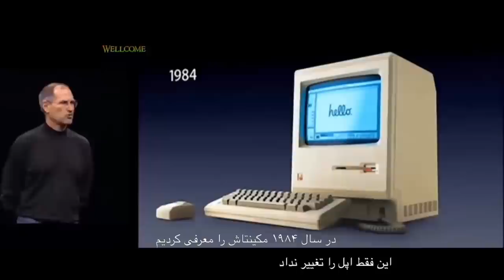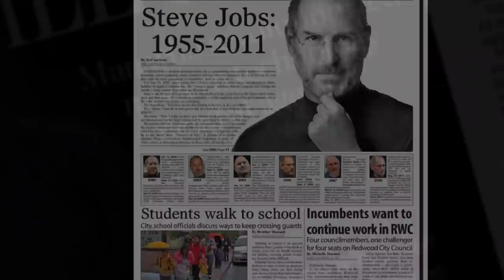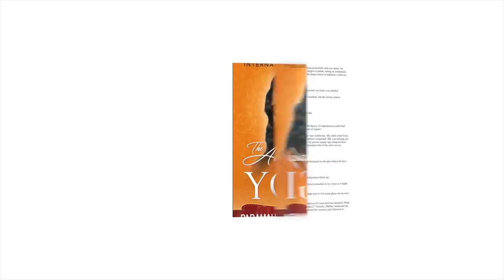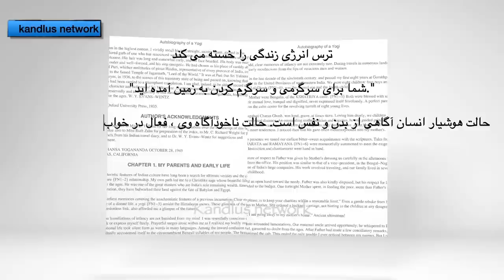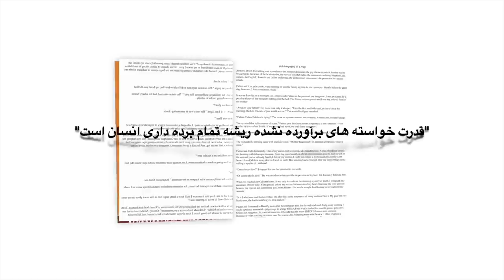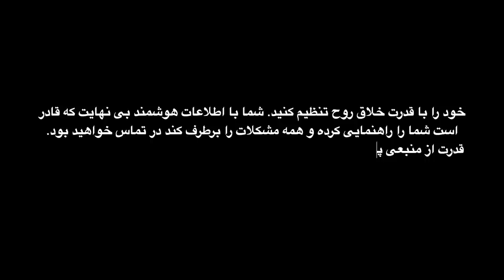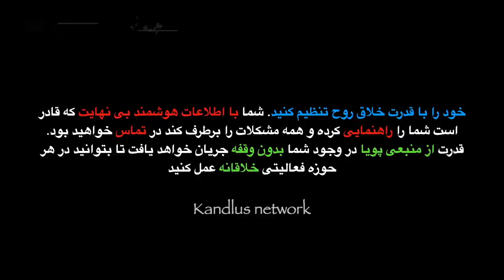راز موفقیت استیو جابز تنها در گرو یک کتاب - این یک کتاب معمولی نیست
استیو جابز در ۱۹ سالگی دانشگاه را مرموزانه ترک و به هندوستان شهر دهلی و سپس به هیمالیا سفر کرد. بعد از ۴۰ روز که به کشورش برگشت به طپر غیر منتظره کمپانی اپل کامپیوتر را تاسیس کرد؟ حالا سوال این است. در هندوستان چه گذشت؟

دانلود فایل پی دی اف: (بعد از ورود به سایت بر روی دکمه Persian version) کلیک کنید

کتاب کامل زندگینامه یک یوگی